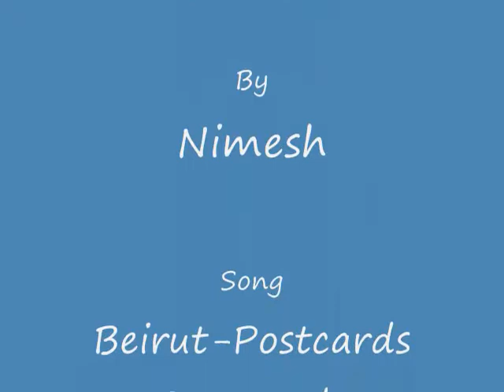Chuti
Chuti American Cocker Spaniel